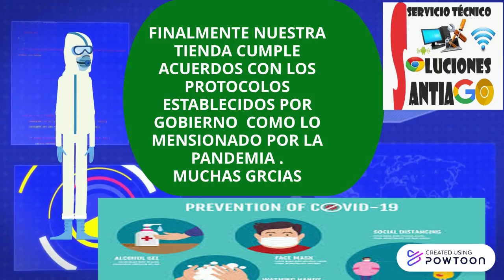SERVICIO TECNICO SOLUCION SANTIAGO S.A.C-copy